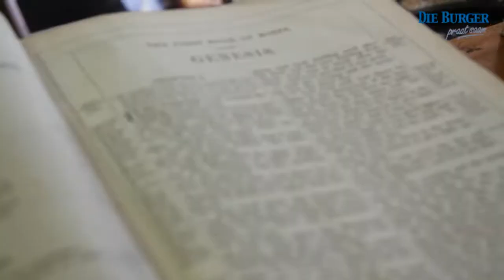Hemelhoë prys vir boek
'n Outentieke Bybel, tans te koop by Tommy's Books in Langstraat in Kaapstad, se prys laat mense na hul asem snak. Die Burger het gaan loer.